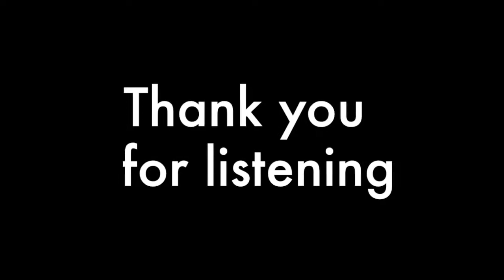Happy New Year Galop Dance